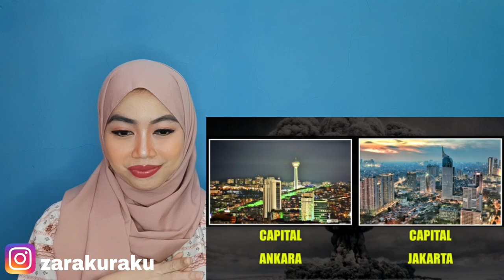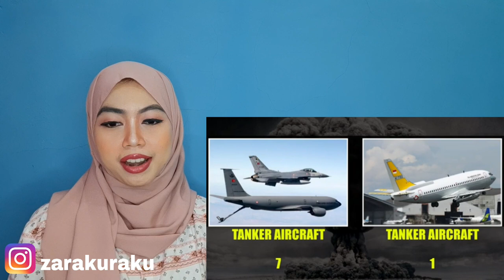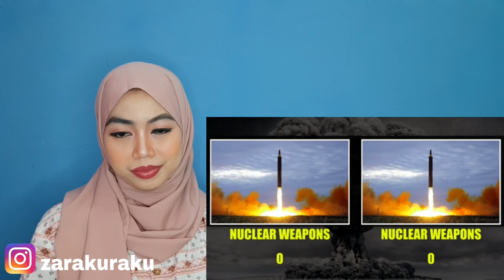Turkey Vs Indonesia Military Power Comparison 2021 | Askeri Güç Karşılaştırması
Türkiye - Endonezya Askeri Güç Karşılaştırması 2021